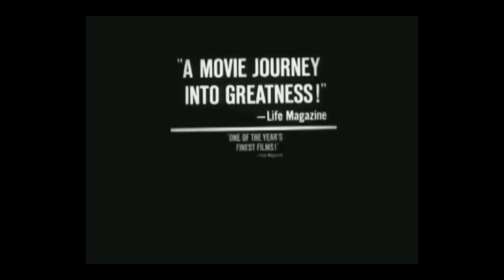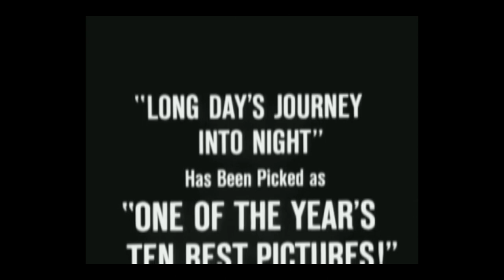«Long Day's Journey Into Night» (1962) Original Trailer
«Long Day's Journey Into Night» (1962)
Cast: Katharine Hepburn, Ralph Richardson, Jason Robards, Dean Stockwell, Jeanne Barr